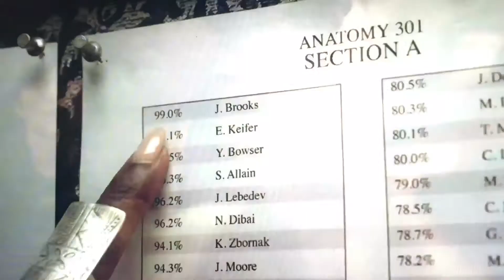“한때 이곳에 흑인은 노예 뿐이었지만, 이제는 우리 전용 기숙사도 있잖아.” (드라마 '친애하는 백인 여러분' 중에서)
친애하는 백인 여러분: 2부 챕터5